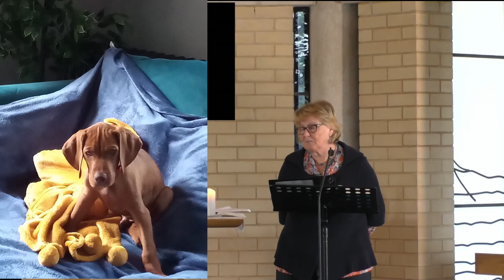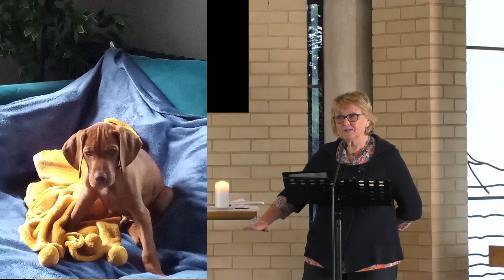Growth in God's Word From The Inside Out (James 1:17-27)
Tina Powell-Wiffen begins our series in which we follow the lectionary through the book of James. Here we begin in chapter one and are exhorted to hear, do, and grow in God's Word.

You can also listen on our podcast by going or searching for "The Vine Sheffield" in your favourite podcast app.